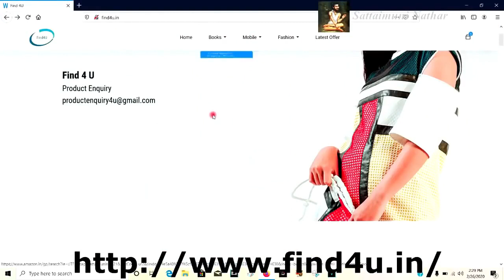காலையில் எழுந்த உடனே இந்த பாடலை கேட்டுப்பாருங்கள் | Sattaimuni Nathar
Channel Link